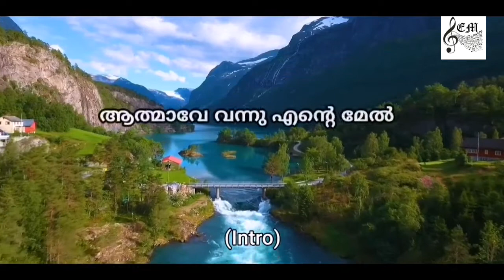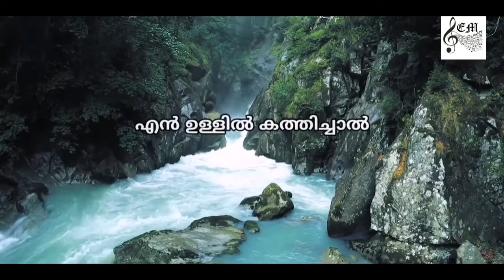60|ആത്മാവേ വന്നു എന്‍റെ മേല്‍|Church Organ Karaoke | CSI SKD HYMN 60 |Aathmave Vannu Ente Mel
Here's another Karaoke from Ebenezer Musicz family 😊

Music and lyrics are taken from the CSI South Kerala diocese worship song book number 60, tonic solfa fifth edition

Translated by
Shri. Mosa Walsalam

Church Organ and Video Edits
Shinitha Ebenezer

Lyrics

1. ആത്മാവേ വന്നു എന്‍റെ മേല്‍
    നീ ഉദിക്കേണമേ
  എന്‍ ശീതമുള്ള മനസ്സില്‍
    നിന്‍ സ്നേഹം വരട്ടെ.

2. ലൌകിക സ്നേഹം വര്‍ദ്ധിച്ചു
    ഞാന്‍ ക്ഷീണനായ്‌ വന്നു;
  നിന്‍ ദിവ്യദാനം തരാഞ്ഞാല്‍
    ഞാന്‍ തീരെ നശിച്ചു.

3. ദിനെ ദിനെ ഞാന്‍ ചാകുന്നു
    എന്‍ സ്നേഹം എവിടെ
  കര്‍ത്താവു പൂര്‍ണ്ണ ഗുണവാന്‍
    ഞാന്‍ പാപി എന്നത്രേ.

4. എന്‍ യേശുവിന്‍റെ സ്നേഹത്തെ
    എന്‍ ഉള്ളില്‍ കത്തിച്ചാല്‍
  ഞാന്‍ തൃപ്തനായ്‌ ശുദ്ധാത്മാവേ
    നീ വാഴ്ത്തപ്പെടുക.